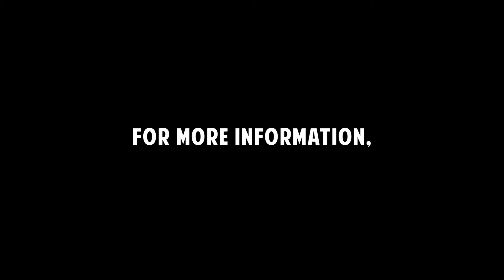EDCAMP recap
The Egg Harbor Towship School District professional development committee organizes an in-house EdCamp with over 1200 district staff members participating.